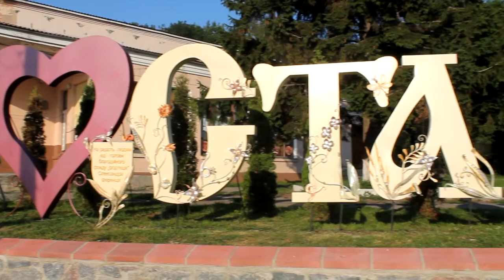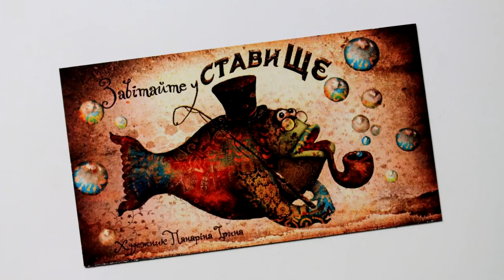Літо☀️Зима❄️ Як виглядає Ставище взимку та влітку: порівняння, зняті у парку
Я люблю Ставище влітку та взимку, отако